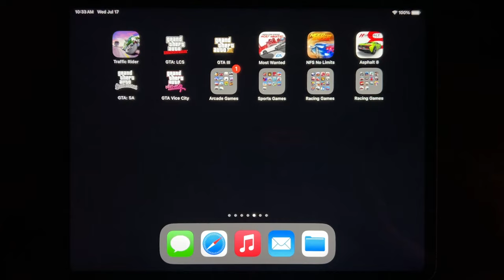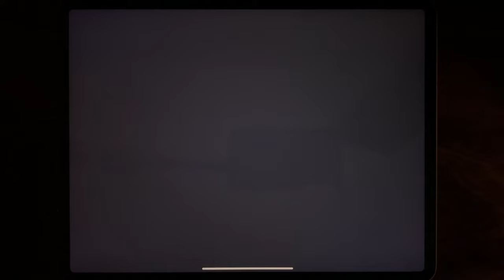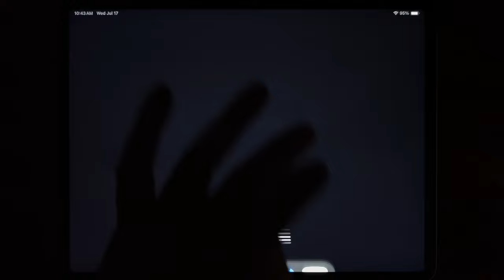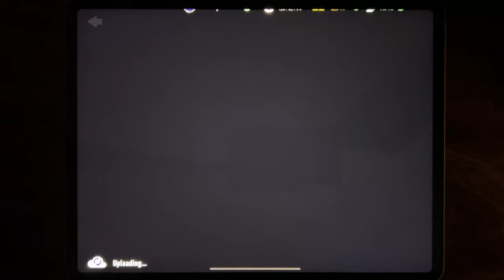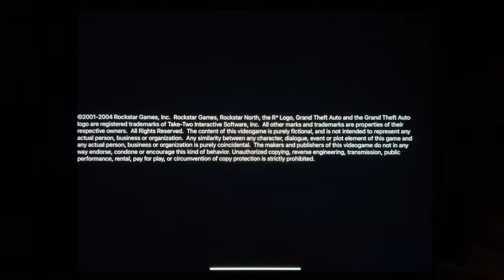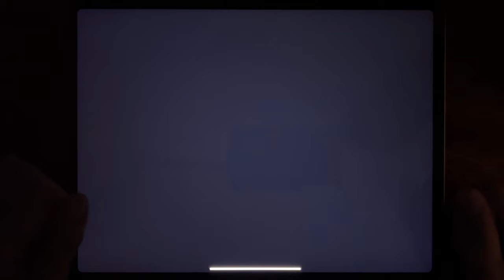Traffic Rider, GTA: LCS, GTA III, Most Wanted, NFS No Limits, Asphalt 8, GTA: SA, GTA Vice City